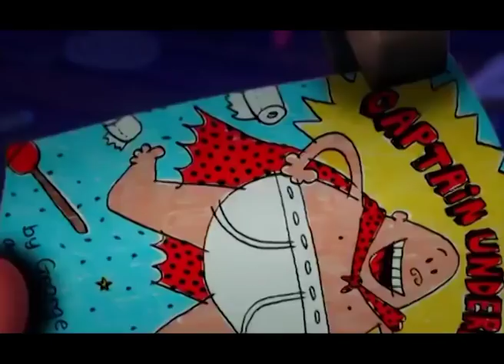Capitan Mutanda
DATA USCITA: 01 novembre 2017
    GENERE: Animazione, Azione, Commedia, Family
    ANNO: 2017
    REGIA: David Soren
    ATTORI: Kevin Hart, Ed Helms
    PAESE: USA
    DURATA: 89 Min
    FORMATO: 2D e 3D
    DISTRIBUZIONE: 20th Century Fox

TRAMA CAPITAN MUTANDA: IL FILM:
Basato sullo scalmanato personaggio ideato da Dav Pilkey negli anni novanta, Capitan Mutanda è il supereroe del quotidiano che mancava nel vasto panorama animato e non. Grassoccio, inetto, irrimediabilmente tonto, non perde mai l'esuberanza e il portamento snodato e disinvolto con cui affronta le sfide e i nemici immaginari. Ma il Signor Grugno (Ed Helms nella versione originale), l'alter ego del paladino in mutandoni bianchi, non è sempre stato così...
George Beard (Kevin Hart) e Harold Hutchins, età 10 anni, vengono convocati nell'ufficio del preside con l'accusa di "amicizia a delinquere". Agli occhi dei due piccoli scavezzacollo, il direttore dell'istituto appare come un adulto isterico e noioso che, ossessionato dal dovere di applicare il rigido regolamento scolastico, ha dichiarato guerra alle risate e al divertimento. Ed è un problema visto che George e Harold, mini furfanti, hanno invece sposato la missione di ravvivare l'ambiente scolastico combinando uno scherzo dietro l'altro, dalle classiche bombe di vernice alle inedite tigri in corridoio. I due nemici naturali si scontrano in presidenza in una battaglia all'ultima nota di demerito, dalla quale, grazie a uno stratagemma ben congegnato, escono vittoriosi i due ragazzini: George usa il suo anello 3D per ipnotizzare l'insegnante e trasformarlo nell'eroe dei fumetti inventati da loro. Capitan Mutanda si sbarazza dell'inutile parrucchino, si avvolge nella tenda rossa e si fionda in strada verso incredibili, deliranti avventure.